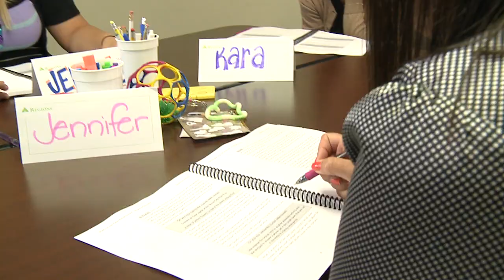Powered by People: Christine Jenkins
An E-Learning consultant in Pensacola, Florida, Christine Jenkins makes the transition to working at Regions Bank seamless for new employees throughout South Alabama and Florida. As Christine will tell you, getting so many newcomers ready for a new career takes a true team effort.